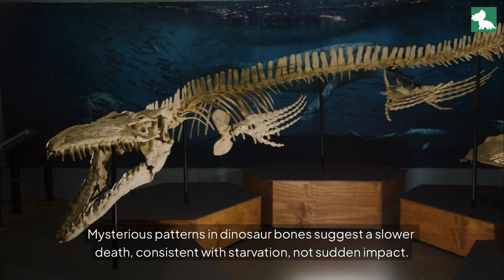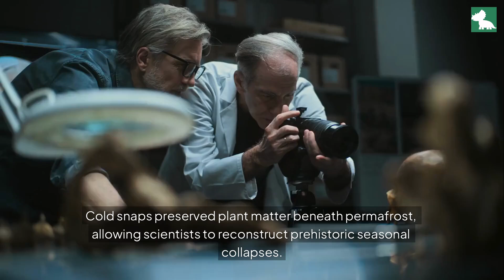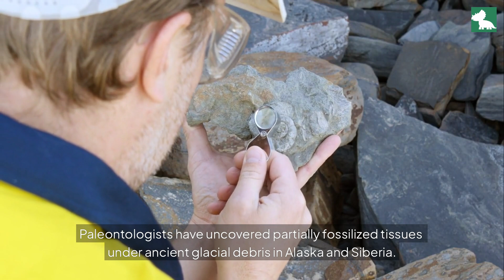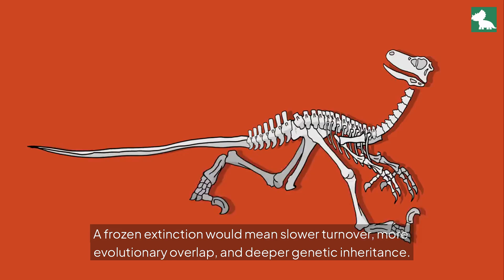🧊🦖 Ice Age Froze Dinosaurs, New Theory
A provocative new theory suggests that instead of wiping out dinosaurs, the Ice Age may have frozen them in time. This chilling idea challenges conventional extinction narratives and opens exciting possibilities about prehistoric survival and fossil discoveries.